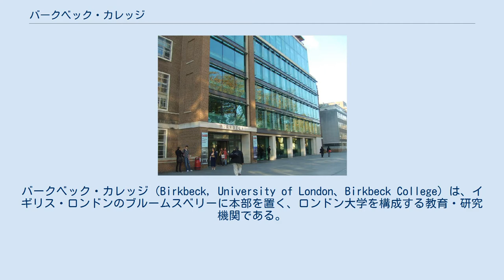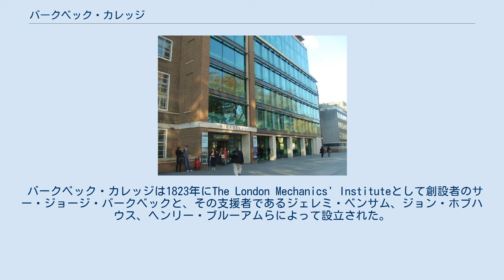バークベック・カレッジ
バークベック・カレッジ（Birkbeck, University of London、Birkbeck College）は、イギリス・ロンドンのブルームスベリーに本部を置く、ロンドン大学を構成する教育・研究機関である。
ただしロンドン大学を構成する他のカレッジと同様に、通常は個別の大学として扱われる。
1823年に創立、1920年にロンドン大学に加盟。
本校は夜間の高等教育を専門にしている数少ない教育機関である。
200以上の学部、大学院レベルのプログラムをパートタイムとフルタイムで提供しており、それら殆どの授業が夜間に行われている。
イギリス史上初めて労働党出身の首相となったラムゼイ・マクドナルド、ノーベル化学賞受賞者のデレック・バートン、多数の英国国会議員、政治家など、幅広い分野から多くの著名な卒業生、関係者を輩出している。
 バークベック・カレッジは1823年にThe London Mechanics' Instituteとして創設者のサー・ジョージ・バークベックと、その支援者であるジェレミ・ベンサム、ジョン・ホブハウス、ヘンリー・ブルーアムらによって設立された。
 バークベック・カレッジは以下の学部で構成されている。